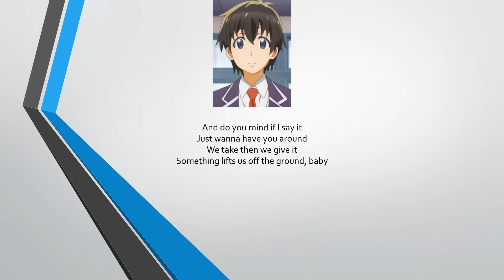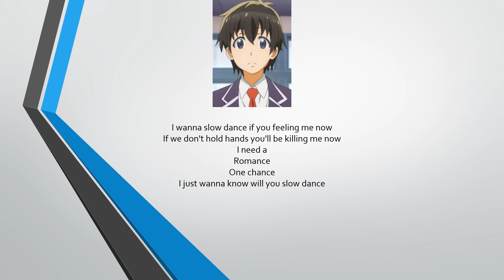Kadokawa's High School Musical Reboot: 121st Song: Slow Dance by Keita Amano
What if I rebooted High School Musical with Kadokawa Characters?

This is my one hundred and twenty-first song, Slow Dance by AJ Mitchell.

Sung by:
*Keita Amano (雨野 景太, Amano Keita)